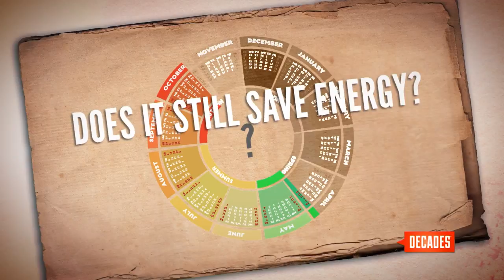War Time (Daylight Saving Time)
It was one of many attempts the U.S. took at changing the clock. But, finally Congress voted to move to daylight saving time on February 9, 1942. President Roosevelt called it “War Time.” The thought behind the move was to save energy for the war effort. We can blame Benjamin Franklin for this as he was the first to propose resetting the clock to conserve energy.